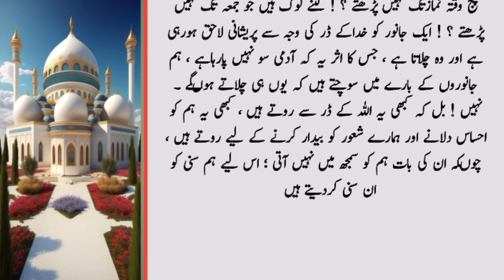Hazrat Musa AS aur Rone Wala Pathar ki Kahani | The waqia of Prophet Musa AS | Urdu moral story